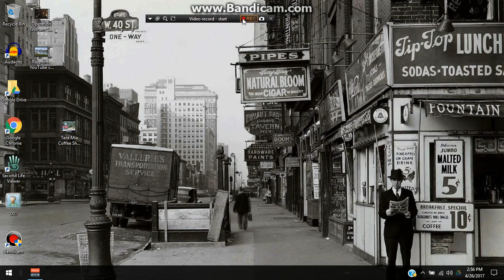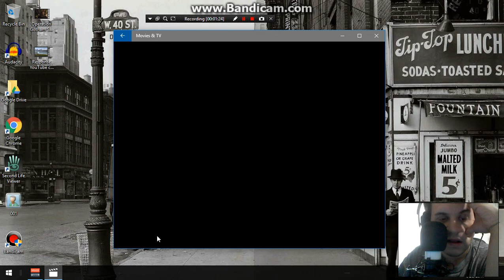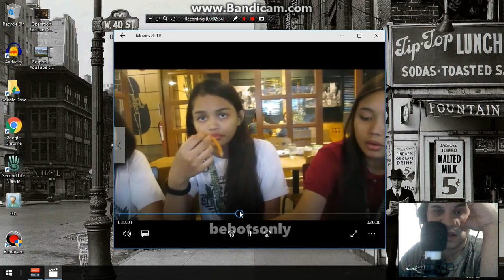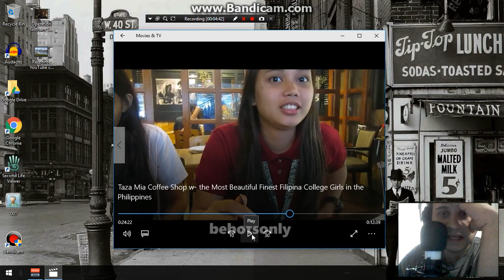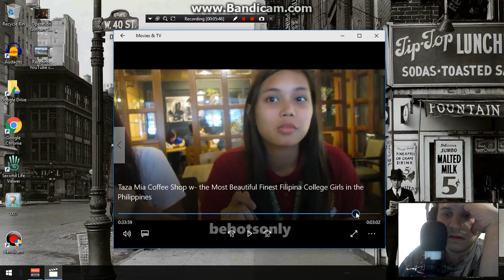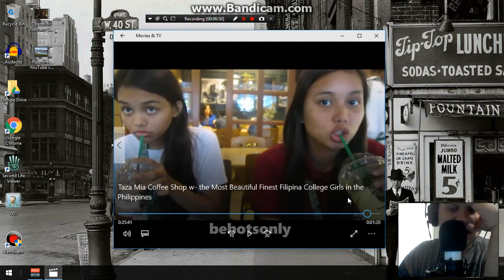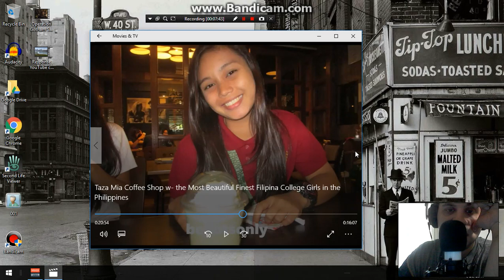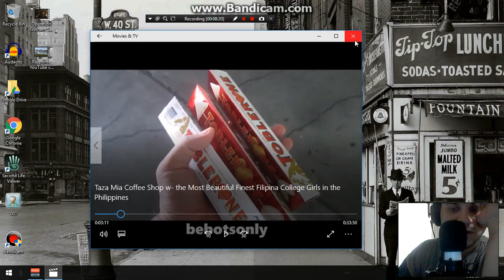Pizzagates Latest Victim: Bebots only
Watching a video called "Taza Mia Coffee Shop w/ the Most Beautiful Finest Filipina College Girls in the Philippines" by "BebotsOnly Unforgiven" who is Pizzagates latest victim of a hate mob becouse of the site VOAT. Here is a link to the video:

This presentation is provided to amuse and/or entertain and not to inform, some or all information portrayed in this video is fictional and to not be taken seriously.

SO STOP CALLING THE POLICE SHITHEEL